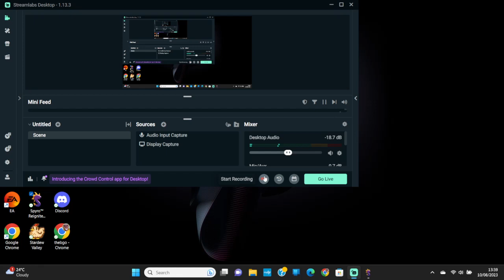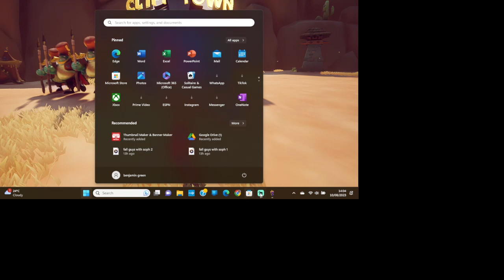spyro1 120% world 2 part 1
Ula @ona1993
Taz @itstazzy8896
Soph @Play.that.station